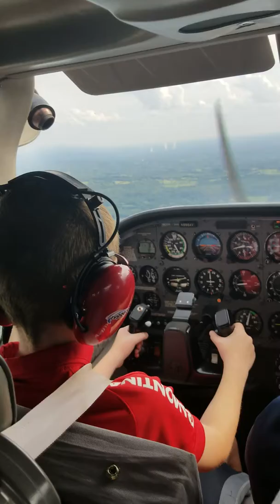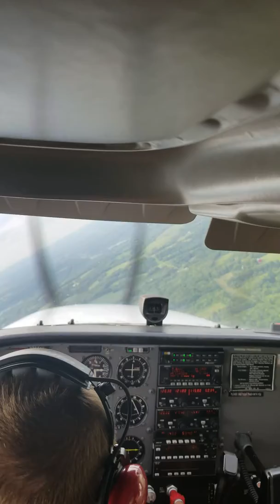Flying Lesson!-Cruise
This was one of my first flying lessons I ever took.  We are in a cessna 172R.  Hope you all enjoy!